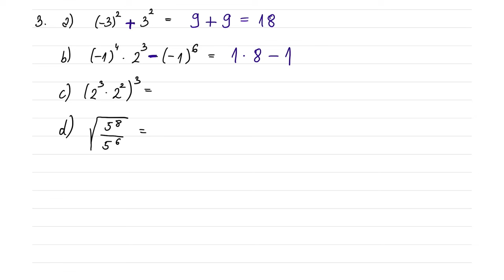Priprema za drugi pismeni iz matematike 7 razred - Pitagorina teorema i stepenovanje